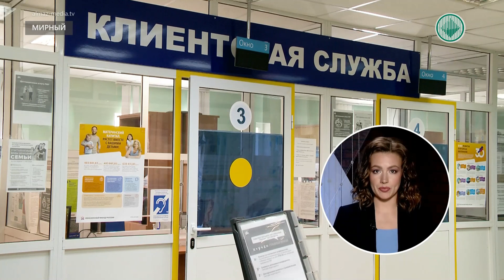В правительстве России согласовали индексацию пенсий и МРОТ